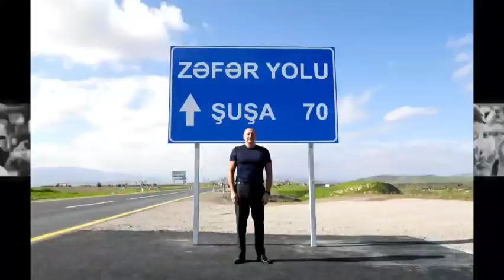7 տարի սովետաշենի բերդում, Մոսիի Վճիռը